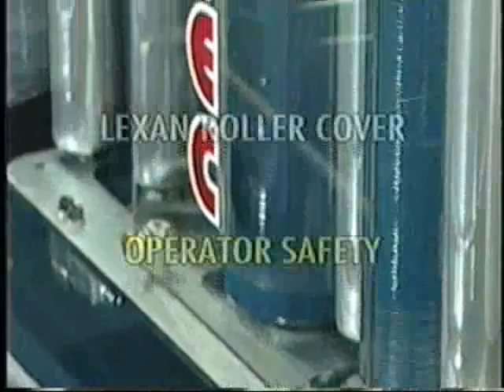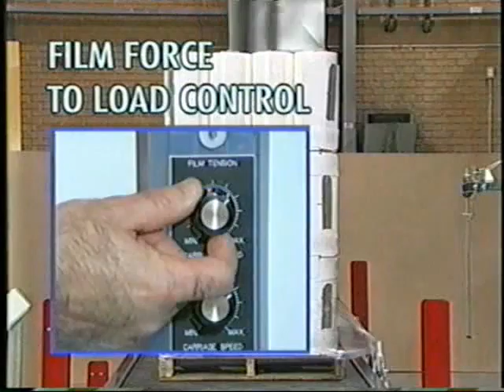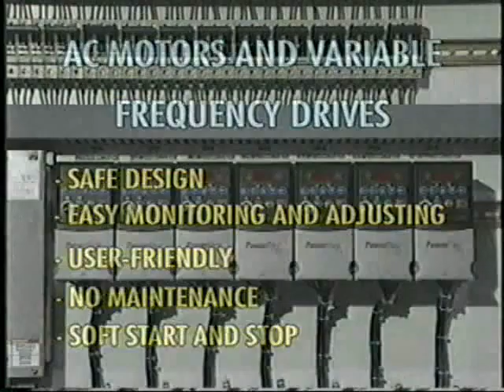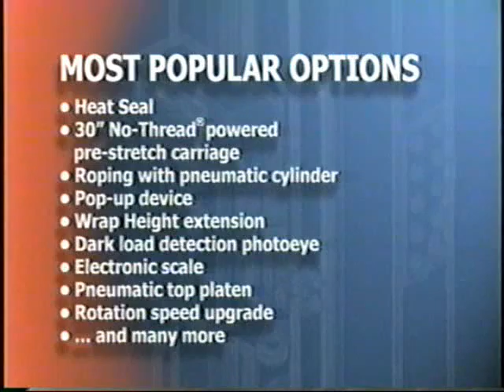WCRT 200 640x480 1Mbps 5m18s